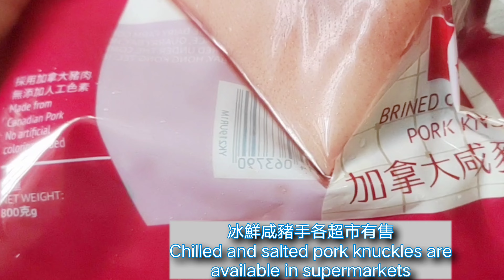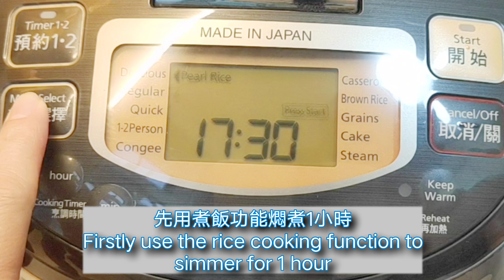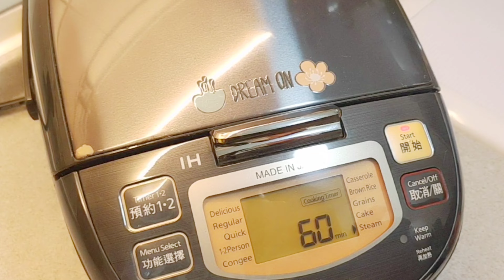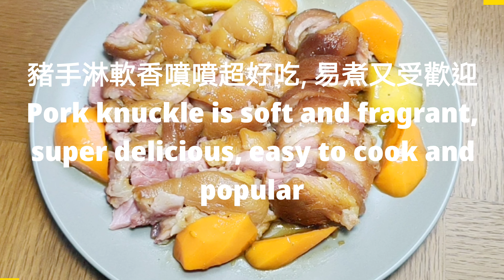電飯煲 [啤酒黑椒燜咸豬手]軟滑骨膠原大餐 Rice Cooker series 6 ~ [Stewed Pork Knuckle with Beer & Black Pepper]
電飯煲系列六 ~ [啤酒黑椒燜咸豬手]

試用啤酒和黑椒等燜煮加拿大咸豬手成功製作出香軟入味, 滿滿骨膠原的美食, 家人大讚好好吃, 感到十分滿足😄☺️
運用電飯煲燜煮2小時就可品嚐到高質的大菜餚, 是節慶宴請朋友十分受歡迎的美食！

食材：
咸豬手一隻
洋蔥一個
紅蘿蔔一支
薯仔一個
香葉八角各三
玉桂條兩支
冰糖10克
薑2片
老抽1湯匙
黑椒一湯匙
啤酒350毫升

Rice Cooker series 6 ~ [Stewed Pork Knuckle with Beer & Black Pepper]

Stewed Canadian salted pork knuckle to successfully produce a soft, delicious and full of collagen food. The family praised the delicious food and felt very satisfied 😄☺️

Use the rice cooker to simmer for 2 hours and you can taste high-quality big dishes. It is a very popular delicacy for festive banquets!

Ingredients:
A salted pork knuckle
One onion
One carrot
One potato
Three bay leaves & star anise
Two cinnamons
10 grams of rock sugar
2 slices of ginger
1 tablespoon of black pepper
1 tablespoon of dark soy sauce
350ml of beer